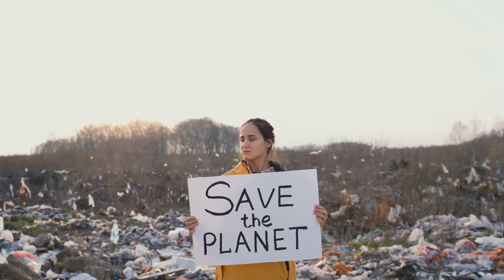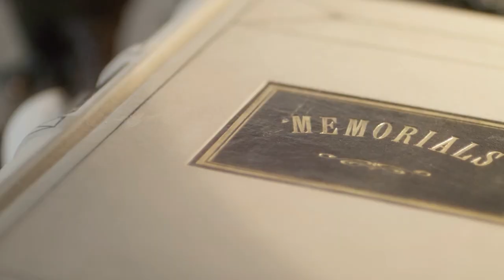The Digital Farewell A New Era of Mourning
This story is a tribute to the resilience of the human spirit and the evolving ways we honor our departed loved ones.